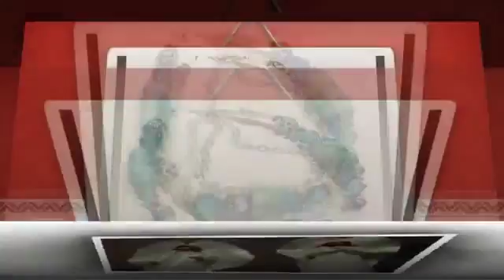2012 Christmas at the Fair